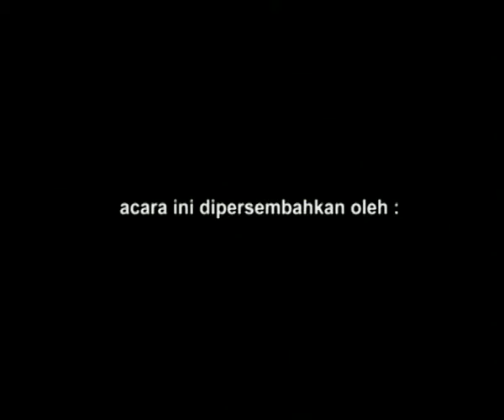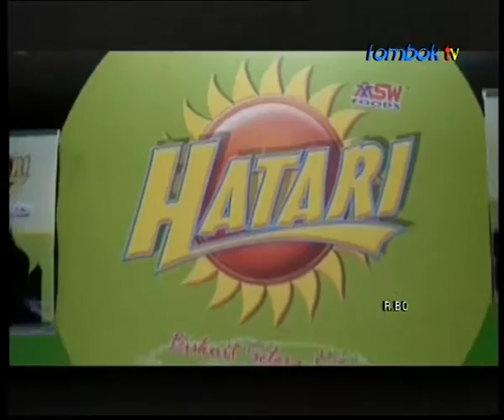Hatari Ramadhan 30 Juni 2016